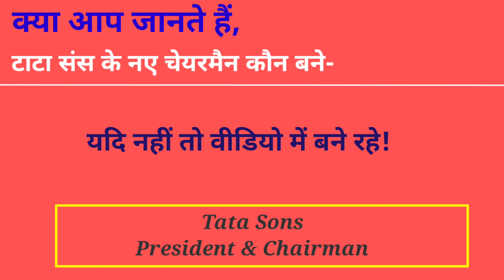टाटा संस के नए चेयरमैन कौन बने | Tata Sons New Chairman | Tata Sons Ke Adhyaksh Kaun Hai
Tata Group is an Indian multinational conglomerate headquartered in Mumbai, India. It is one of the largest and most highly profitable companies of India. Established in 1868.
Owner: Tata Sons
Founder: Jamsetji Tata
Founded: 1868, Mumbai
Headquarters: Mumbai
नीति आयोग क्या है? / NITI Aayog
वर्तमान अध्यक्ष कौन है?
भारतीय रेल का शुभंकर/Mascot क्या है?
Today News
Today News In Hindi
Hindi News